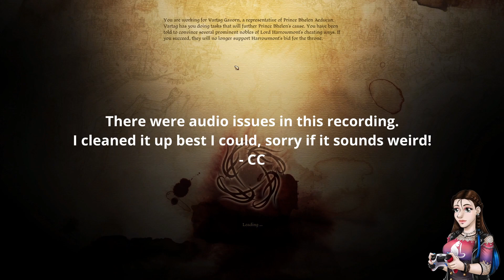Let's Play – Dragon Age: Origins - 48 - INTO THE DEEPROADS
Come say “hi” over on Twitter! @chaos_child

While the kingdom of Ferelden drowns in civil strife the blight will not wait. As one of the last of the Grey Wardens, we must gather together what forces we can to put an end to the Archdemon that commands them and end their invasion before the continent is swallowed whole. When history tells the story of the Fifth Blight, what will be said about the hero who turned the tide against the Darkspawn?